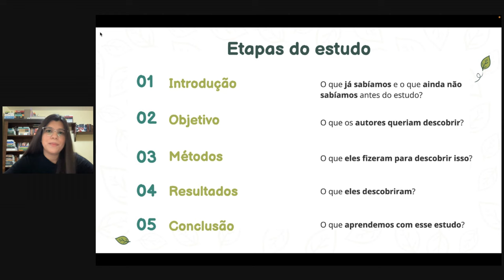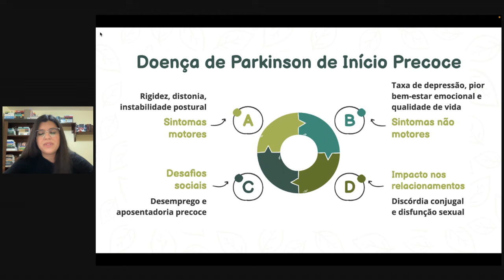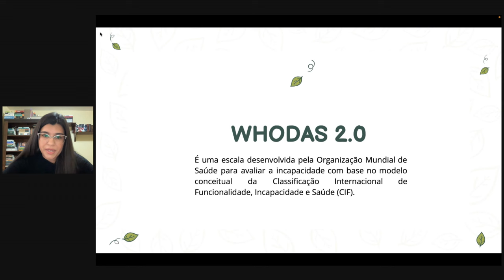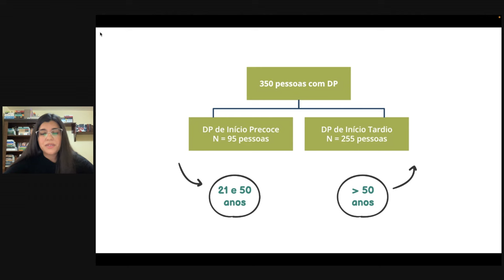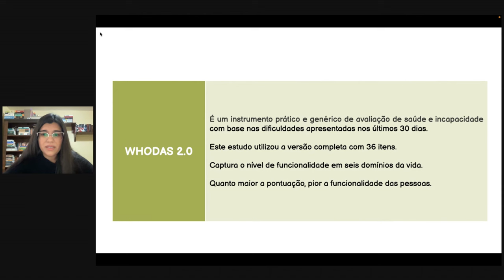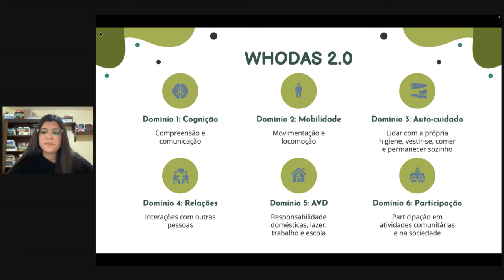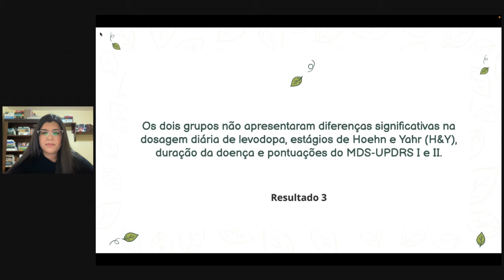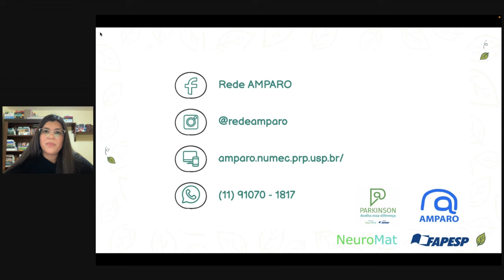Diferenças entre doença de Parkinson de início precoce e tardio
Em comemoração aos sete anos de atividade da Rede Amparo, preparamos uma série com sete palestras revelando os resultados das pesquisas mais recentes do nosso grupo de pesquisa em doença de Parkinson.

A segunda palestra, com a pesquisadora Isaíra Almeida Nascimento, fala sobre as diferenças encontradas em pesquisas sobre o início precoce da doença de Parkinson (ou seja, aquela que vem antes dos 50 anos de idade) e o início tardio.